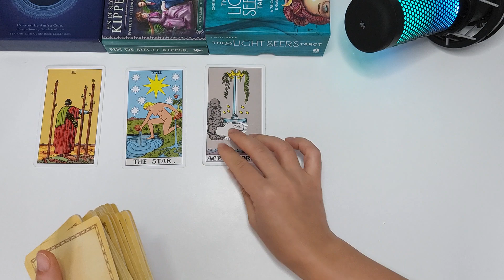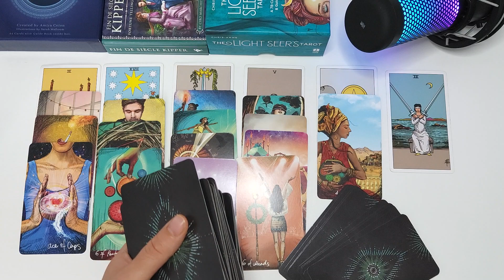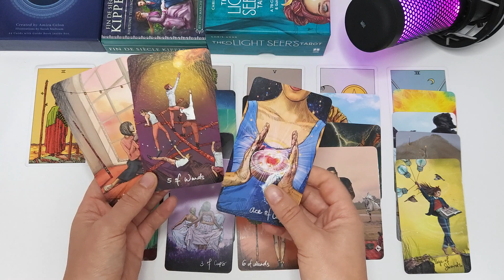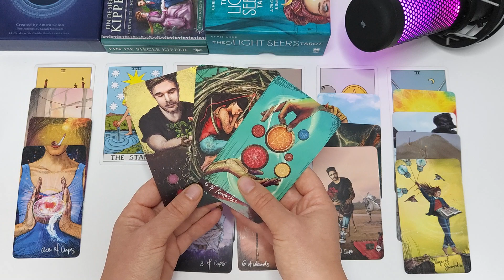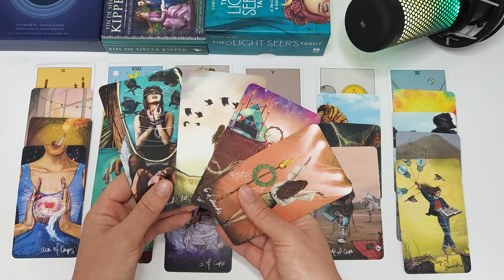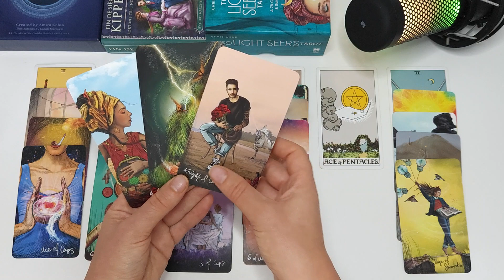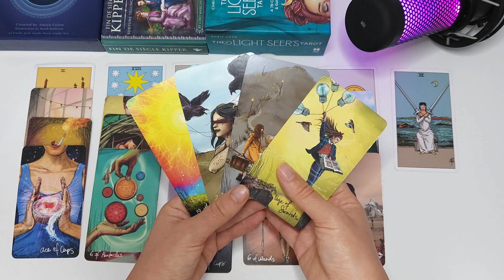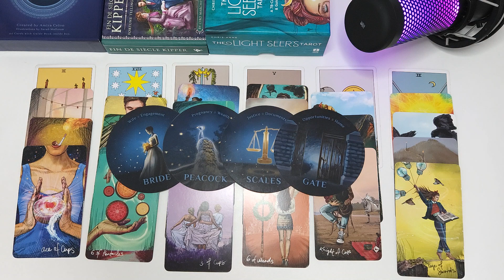PISCES: Fresh Start In Finances! Decisions To Be Made! - 2nd half of November